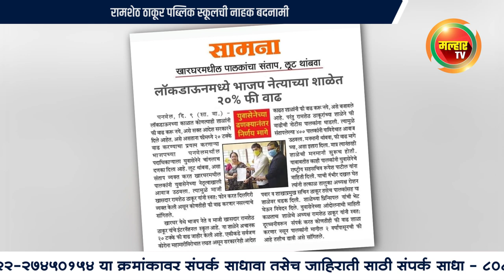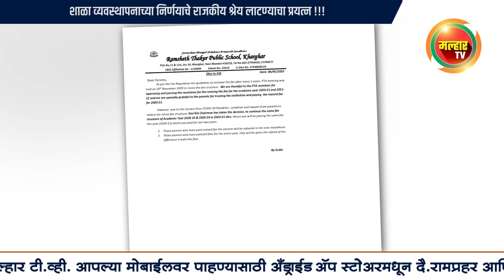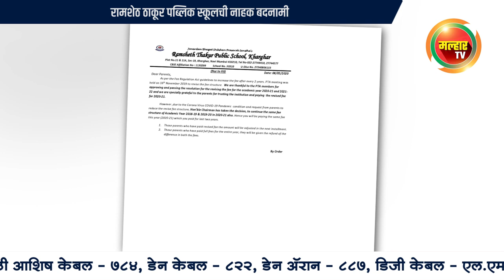रामशेठ ठाकूर पब्लिक स्कूलची नाहक बदनामी; व्यवस्थापनाच्या निर्णयाचे राजकीय श्रेय लाटण्याचा प्रयत्न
जनार्दन भगत शिक्षण प्रसारक संस्थेच्या खारघर येथील रामशेठ ठाकूर पब्लिक स्कूलने घेतलेल्या फीवाढ रद्द करण्याच्या निर्णयाचे राजकीय श्रेय घेण्याचा काही मंडळी प्रयत्न करीत आहेत. पालकांच्या आडून युवासेनेच्या काही पदाधिकार्‍यांनी स्कूल तसेच संस्थेचे चेअरमन रामशेठ ठाकूर यांची बदनामीकारक बातमी व्हॉट्सअ‍ॅपच्या माध्यमातून आणि सामना या मुखपत्राच्या 10 मे 2020च्या अंकात दिलेली आहे. त्याबद्दल सखेद आश्चर्य व्यक्त होत आहे.
युवासेनेचे कार्यकर्ते रूपेश पाटील व त्यांचे सहकारी रामशेठ ठाकूर पब्लिक स्कूलच्या प्राचार्य राज अलोनी यांना 9 मे रोजी दुपारी भेटले व त्यांनी निवेदन दिले. त्याचा फोटोही ‘युवासेनेच्या दणक्यानंतर निर्णय मागे’ या आशयाखाली मिरविण्यात आला आहे. प्रत्यक्षात या तरुण मुलांना ’सीबीएसई स्कूल फीवाढीची प्रक्रिया काय असते’ याचा थांगपत्तासुद्धा नाही. महाराष्ट्र सरकारच्या नियमाप्रमाणे दर दोन वर्षांनी म्हणजेच 2018-19 आणि 2019-20 या शैक्षणिक वर्षाची अगोदर ठरलेली फी 2020-21 वर्षाकरिता रिव्हाइज (नवीन फी) करण्यासाठी स्कूल सुरू होण्यापूर्वी सहा महिने अगोदर पीटीए कमिटीच्या मिटींगमध्ये ठरवावी लागते. त्याप्रमाणे सीबीएसई स्कूल एप्रिलमध्ये सुरू होत असल्याकारणाने फी वाढविण्याचा निर्णय पीटीएच्या मिटींगमध्ये 16 नोव्हेंबर 2019 रोजी घेण्यात आला.
पीटीए कमिटीच्या सर्व सभासदांच्या एकमताने हा निर्णय होऊन त्यानुसार स्कूलमध्ये नव्या विद्यार्थ्यांची चार-पाच महिन्यांपासून अगोदरच प्रवेश प्रक्रिया होत असते. त्यानुसार बर्‍याच विद्यार्थ्यांनी प्रवेशसुद्धा घेतला.कोरोनाच्या प्रादुर्भावामुळे रामशेठ ठाकूर पब्लिक स्कूलमध्ये प्रत्यक्ष जरी वर्ग भरले नसले, तरी 3 एप्रिलपासून ऑनलाइन वर्ग सुरू होऊन 7 एप्रिलपर्यंत सर्व वर्गांचे कामकाज व्यवस्थित वेळापत्रकाप्रमाणे झाले. तोपर्यंत सरकारचा फीवसुलीबाबत, ‘ती एकदम न भरण्याचा किंवा मागील बाकी असलेली फी ताबडतोब वसूल करू नये’, अशा प्रकारचा आदेश होता. त्याप्रमाणे रामशेठ ठाकूर पब्लिक स्कूलने ताबडतोब फी भरा, असा कधीही आग्रह धरला नाही.
रामशेठ ठाकूर पब्लिक स्कूल एप्रिलच्या पहिल्या आठवड्यात सुरू झाल्यावर एक महिन्यानंतर मेच्या 8 तारखेला महाराष्ट्र शासनाच्या अपर मुख्य सचिव वंदना कृष्णा यांच्या सहीचे ‘चालू वर्षी फी वाढवू नये’ असे परिपत्रक जारी झाले. त्याच दिवशी संध्याकाळी स्कूलमधील सर्व वर्गांच्या सर्व पालकांना चालू वर्ष 2020-21करिता नवीन फी न आकारता ती जुन्या 2018-19 वर्षानुसारच चालू राहिल, असे पत्रक स्कूलकडून प्रत्येक विद्यार्थ्याच्या पालकाला व्हॉट्सअ‍ॅप ग्रुपवरून पाठविण्यात आलेले आहे. (शाळेच्या या पत्रकाची प्रत सोबत जोडलेली आहे.)
सर्व पालकांना 8 तारखेला पत्र पाठविण्यात आले असताना 9 तारखेला रामशेठ ठाकूर पब्लिक स्कूलच्या प्राचार्यांना भेटून फीवाढ मागे घ्या असे सांगण्याकरिता युवासेनेचे तीन-चार कार्यकर्ते गेले. शिवाय रामशेठ ठाकूर यांनी रूपेश पाटील किंवा कुणालाही एकही फोन केलेला नाही. 9 तारखेला हे कार्यकर्ते प्राचार्यांना निवेदन देत असताना तेथून प्राचार्यांमार्फत रामशेठ ठाकूर यांना फोन लावून फीवाढ रद्द करण्यासाठी आम्ही आलो आहोत, असे ते म्हणाले. त्यावर सरकारी पत्रक आम्हाला मिळाले. त्यामुळे फीवाढ रद्द करीत असल्याचे 8 तारखेलाच पालकांना कळविले असल्याचे आम्ही त्यांना सांगितले. तरीदेखील राजकीय स्वार्थापोटी एकेका पालकाचे तीन तीन वेळा नाव टाकून शे-सव्वाशे जण निवेदन देत असल्याचे भासविले गेले. प्रत्यक्षात त्याच्यावर एकाही पालकाची सही नाही.
खारघर परिसरात सीबीएसई शिक्षण देणार्‍या शाळांमध्ये उत्कृष्ट परंपरा निर्माण करण्याचा रामशेठ ठाकूर पब्लिक स्कूल प्रयत्न करीत आहे. कोरोनाच्या लढाईतही आम्ही पालक व विद्यार्थ्यांच्या सातत्याने सोबत राहू, अशी ग्वाही शाळा आणि संस्थेने दिली आहे.